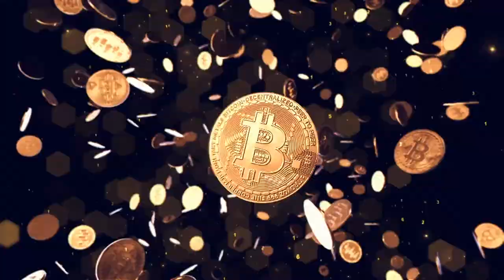TOP 10 BITCOIN FEARS!!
Step 1: Connect your wallets
Step 2: Click on "I'm invited"

⏰ Time Stamps ⏰
0:00 Intro
0:30 The top 10 biggest fears for bitcoin